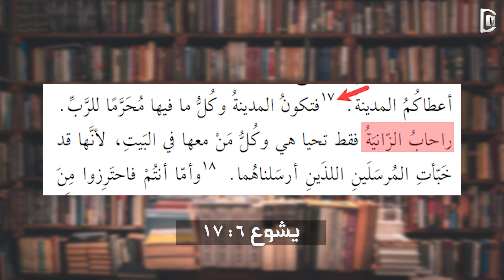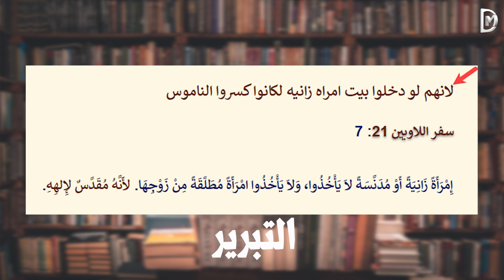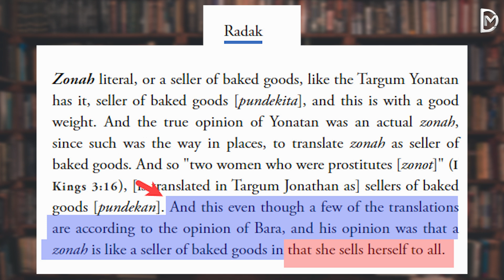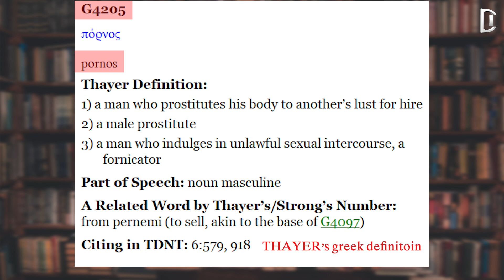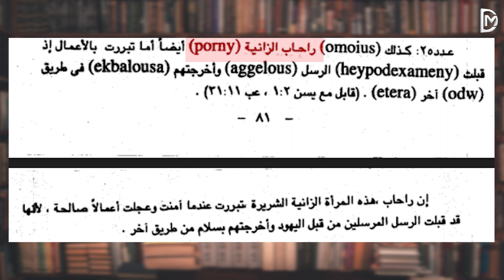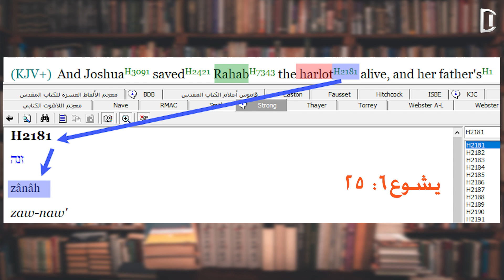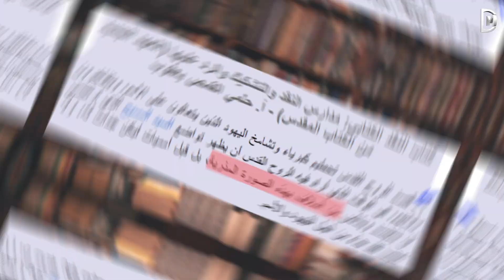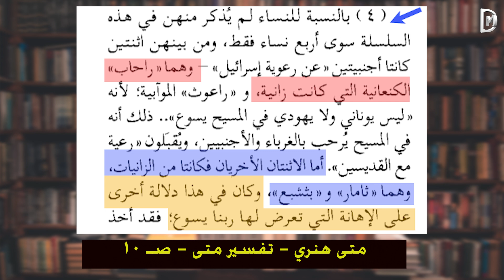جدة الرب ؟! صدمة للمسلمين والمسيحيين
لدعم القناة من خلال فودافون كاش( 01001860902)
لدعم القناة عن طريق موقع باتريون من هنا :
ملحوظتين في غاية الأهمية:
صفحة محمود داود على فيسبوك

حلقة الكذب في المسيحيةعن موضوع راحاب:
زكريا بطرس ونسب المسيح
ثامار وراحاب ونسب المسيح
راعوث ونسب المسيح
قول العلماء في نسب المسيح
الرد على نسب المسيح
اختلاف سلسلة نسب المسيح
مكاري يونان - داود لمعي - زكريا بطرس - وحيد رشيد
هل تعلم من هم أجداد المسيح؟ وصدمة القس زكريا بطرس